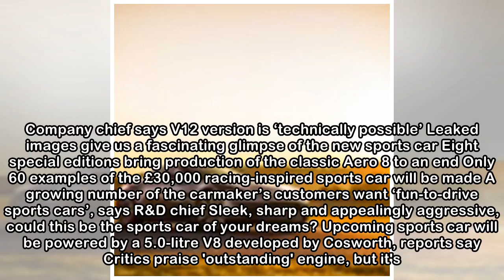Sports cars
Company chief says V12 version is ‘technically possible’ Leaked images give us a fascinating glimpse of the new sports car Eight special editions bring production of the classic Aero 8 to an end Only ...